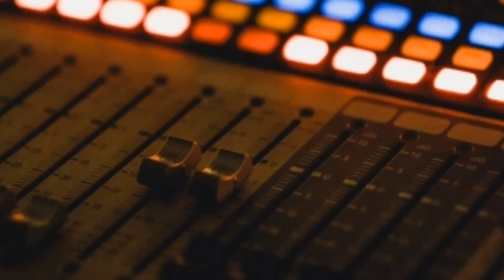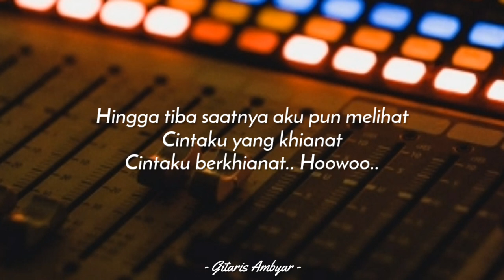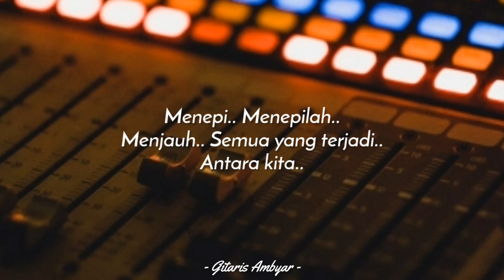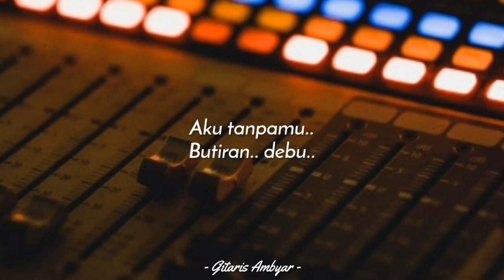Butiran Debu (KARAOKE KENTRUNG + BASS) - Rumor (Keroncong Modern | Koplo Akustik)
Butiran Debu - Rumor (Karaoke Kentrung + Bass)
(Karaoke Keroncong | Karaoke Koplo Akustik | Ukulele | Tiktok Viral | Female Key | Story WA | Tanpa Vokal)

SOURCE
• Silahkan pakai audio ini untuk keperluan cover kamu, mohon cantumkan "Instrument by Gitaris Ambyar" dan link video karaoke di deskripsi video kamu ya.

RULES
• DIMOHON TIDAK memasukkan endorse/komersial di dalam video kamu ketika menggunakan audio dari G.A (Jika iklan dari Youtube boleh)

ORDER KARAOKE
(Berbayar)

PARTNER
" GITARIS LAPERAN "

LIRIK
Namaku cinta ketika kita bersama
Berbagi rasa untuk selamanya
Berbagi rasa sepanjang usia

Hingga tiba saatnya aku pun melihat
Cintaku yang khianat
Cintaku berkhianat

Aku terjatuh dan tak bisa bangkit lagi
Aku tenggelam dalam lautan luka dalam
Aku tersesat dan tak tahu arah jalan pulang
Aku tanpamu butiran debu

Cintaku yang khianat
Cintaku berkhianat

Menepi
Menepilah
Menjauh
Semua yang terjadi
Antara kita

Aku tanpamu..
Butiran debu..

FYI
• Jika terkena klaim copyright maka sepenuhnya dari Publisher, bukan dari kami.